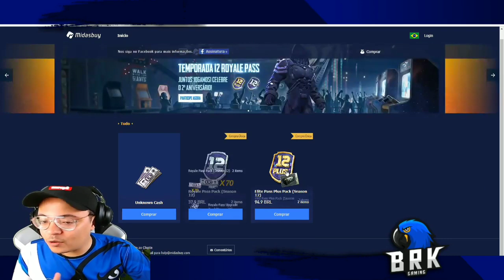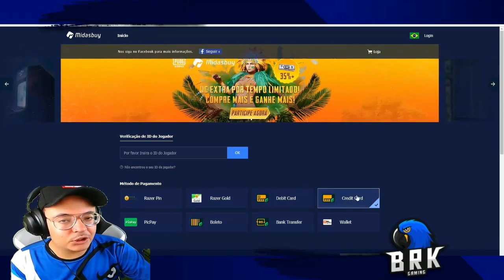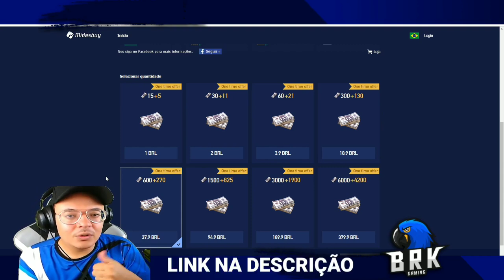COMPRE UC MUITO BARATO!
LIVE TODOS OS DIAS NA